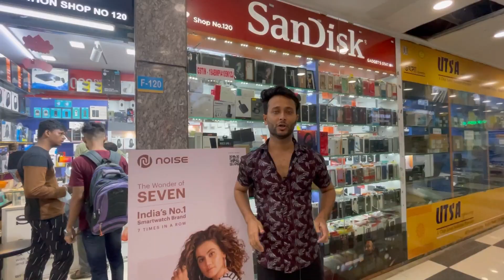Mobile Accessories In Kolkata || With Warranty With Bill || 50% OFF || Chandni Chowk Market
Address, 6 C R Avenue, E Mall 1st Floor Kolkata-700072
Shop . Gadgets Station
shop no. 120&132

Jai Mahadev🙏🙏